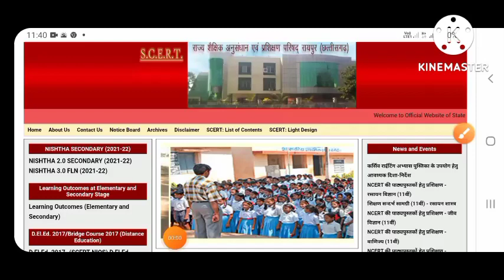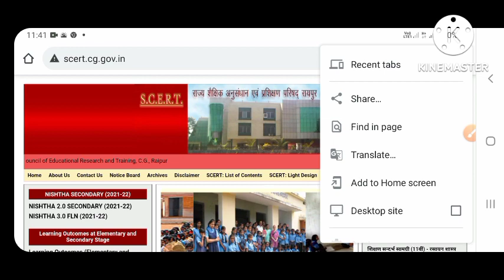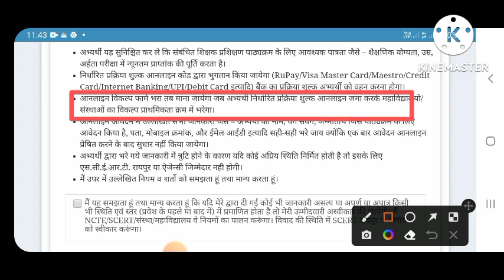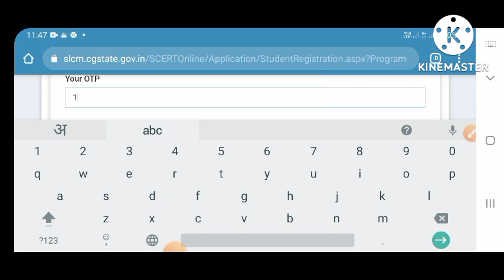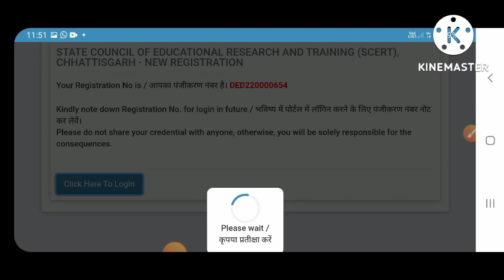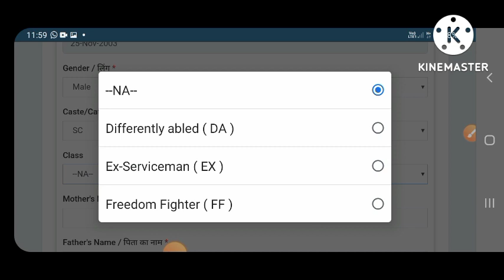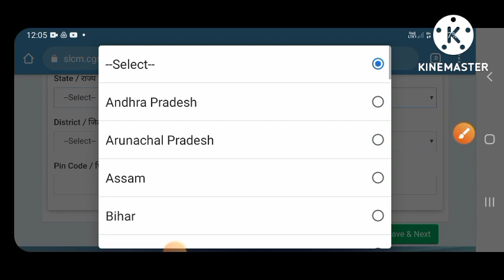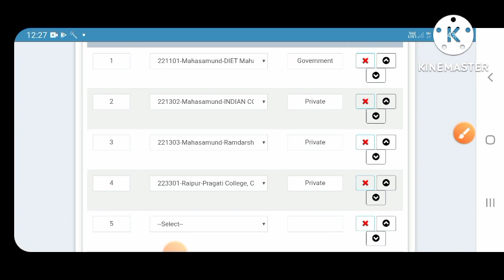cg bed counselling form kaise bhare|cg deled counselling 2022|cg b.ed counselling 2022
cg bed online counselling 2022 kaise bhare
cg bed admission 2022
cg bed counselling online form 2022
cg bed online counselling
cg bed
cg bed online form 2022
cg bed counselling kab suru hogi
bed counselling 2022
bed me counselling kaise kare
cg bed college list 2022
bed counselling 2022 cg
cg bed college fees kitna hai
bed me kitna fees lagega
cg bed govt college list 2022
bed college me admission kaise hoga
cg bed government college list 2022
bed counselling documents list
bed me kitna kharcha aata hai
cg bed college fees
cg bed college list
cg bed college admission 2022

This video is for educational purpose only.Copyright Disclaimer Under Section 107 of the copyright Act 1976, allowance is made for "fair use" for purposes such as criticism, comments,news, reporting, teaching, scholarship, and research.